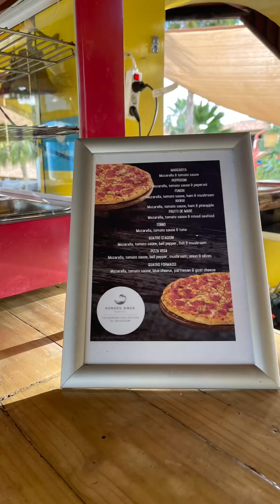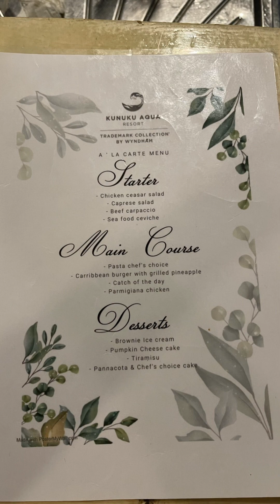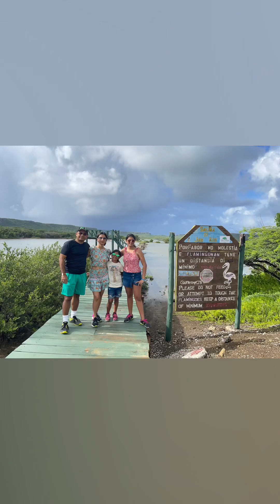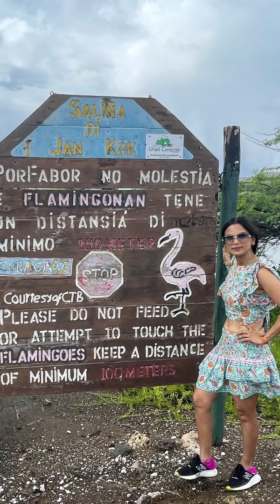Curaçao - Travel and Island Sights (Picture Gallery)